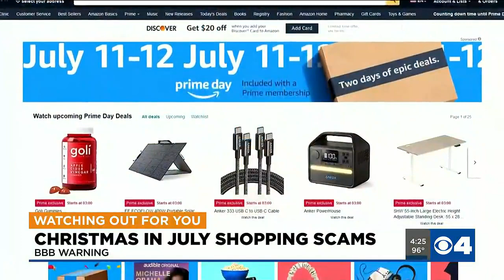Christmas in July shopping scams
Sarah Wetzel with the BBB gives ways to avoid becoming a victim of Christmas in July deals.